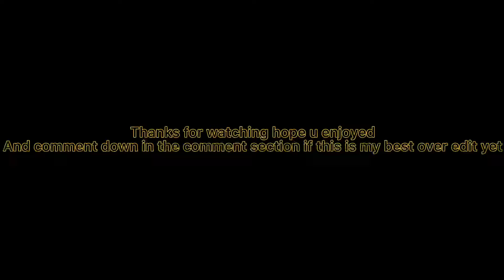XO T0UR LIF3 | *INSANE* new skin glow! | overedited on mobile! (Fortnite montage)Hidden3EC